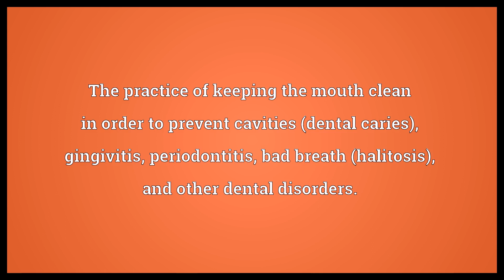Oral hygiene Meaning